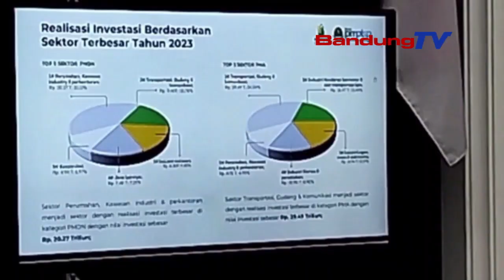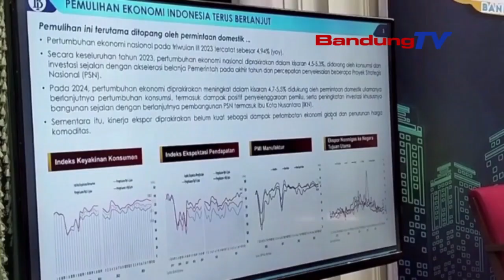JABAR OPTIMIS NGAHONTAL TARGET INVESTASI 250 TRILIUN TAHUN 2024